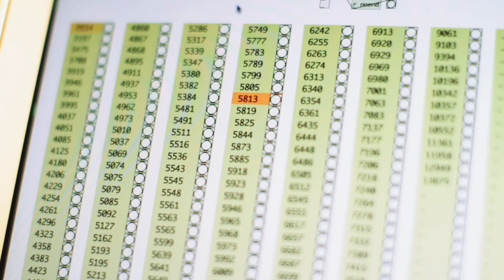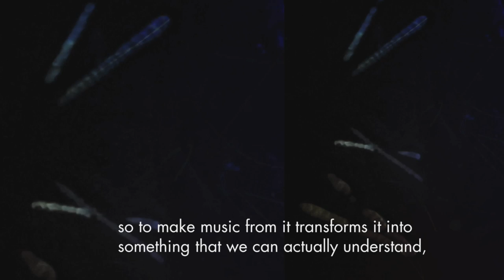Axel Boman & The Radioactive Orchestra featuring Rubidium 88 & Cobolt 60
you can make your own music!
This is the result of Axel Bomans work making music out of the Radioactive Orchestra.